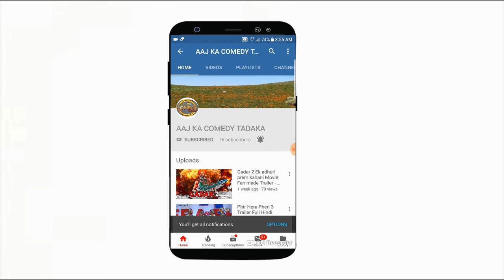Collage Bus | Full Gujarati Comedy Movie |New lattest Gujarati Movie 2018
AAJ KA COMEDY TADAKA
Mitron releases on 14th September.

નવા નાટક, ફિલ્મ, ગીત, કોમેડી સીન વગેરે અપલોડ થયાની જાણકારી મેળવવા માટે હમણા જ આ ચેનલને સબ્સ્ક્રાઇબ કરો:

ALL GUJARATI COMEDY MOVIES, HOLLYWOOD MOVIE AND COMEDY VIDEO WATCH

SOCIEAL MEDEL LINK

 MORE VIDEO  PLESE VIEW
 1 Shu Thayu? - Official Trailer | Gujarati Comedy Movie Trailer  :-

2  Robot 2.0 Trailer HD - First Look | Fanmade | Rajinikanth | Aksh:-

3 Phir Hera Pheri 3 Trailer Full Hindi Comedy Movie First Look Paresh Rawal, Suniel Shetty:-

4 Krrish 4 Official Teaser Trailer HD 2019 :-

These channel are designed to make the audience laugh through amusement and most often work by exaggerating characteristics for humorous effect. bollywood,reality,video,funny,entertainment,comedy.